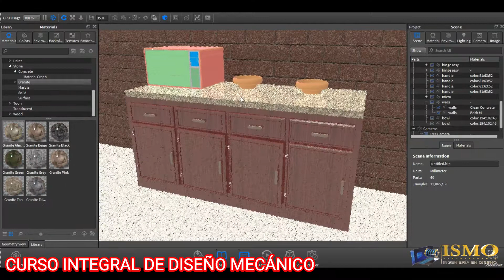kitchen rendering - Solidworks - Keyshot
- Solidworks - Keyshot